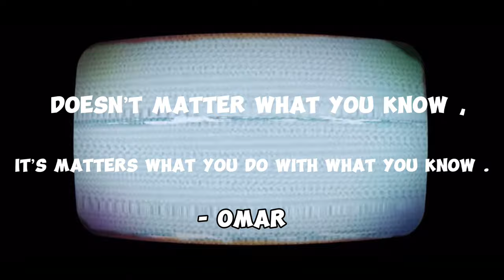devouring grandparents food ……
Hope y’all enjoy the message stay up and tune in loading more soon

Grandparents food

Tough time right now give me a moment to breathe imm be ready tomorrow - Omar